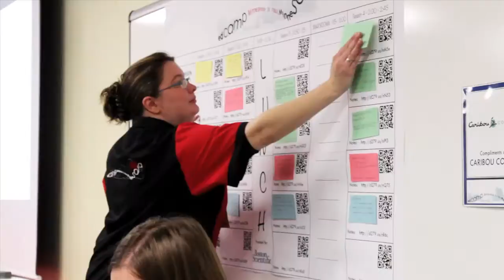EdCampMSP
EdCampMSP welcomed 90 educators from Minnesota, Wisconsin, and Canada to a day of active, participatory professional development on November 10, 2012. Check out this video for a glimpse into what makes an edcamp such a compelling learning environment.